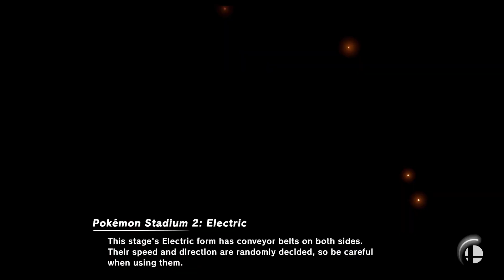That was a quick first stock